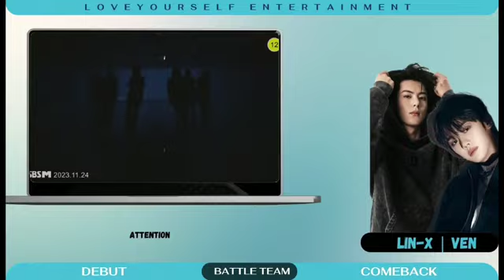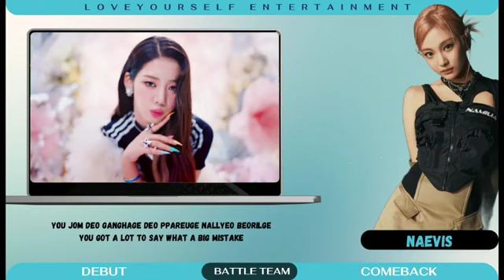[BLOD1] BABY MONSTER 'BATTER UP' Cover by Elynith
┊ ★ ┊┊ SONG TITLES : "BATTER UP"
┊ ☆ ┊┊ ORIGINAL SONG BY : BABY MONSTER
┊ ★ ┊┊ COVER BY : ELYNITH

─━ ۫ ⃝💿⊰ 𝐌embers & 𝐏ositions ◇ ◯ ̶ׄ⡷ׄ
〘⋆ Fuyu : Leader, Main Rapper
〘⋆ Ayvies : Lead Vocal², Lead Rapper
〘⋆ Lin-X : Sub Vocal²
〘⋆ Solaria : Main Vocal
〘⋆ Ven : Lead Vocal³
〘⋆ Nævis : Lead Vocal¹
〘⋆ Asteria : Sub Vocal¹, Sub Rapper

⩩ 𝐄ditor ᩡ
➣ 𝐕ideo 🎥 ᩡ Ayvies
➣ 𝐀udio 🔊 ᩡ Fuyu

               ©️𝐋𝐘𝐒_𝐄𝐍𝐓𝐄𝐑𝐓𝐀𝐈𝐍𝐌𝐄𝐍T